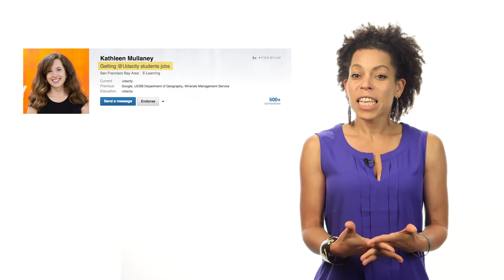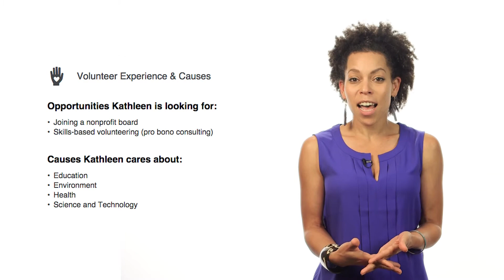领英各部分概述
This video is part of Udacity's Senior Web Developer Nanodegree.